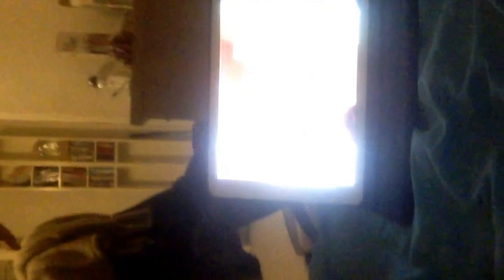Daily Vlog #3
Smid et like hvis videoen var sjov.

►Mit navn er Peter.
►Er 16 år.
►Bor på Mors.
►Født den 21. Juni 2000.

Sociale Medier.
►Musical.ly: Peter Rasmussen.
►Twitter: Peter F C R.

Gear.
►GoPro ESCAPE HD5.

Optagelse-Program.
►Capture.

Tak fordi du så med! :) Vi ses (Måske) i næste video :)

｡◕‿ ◕｡ Mojn